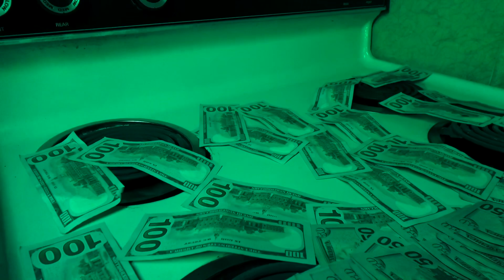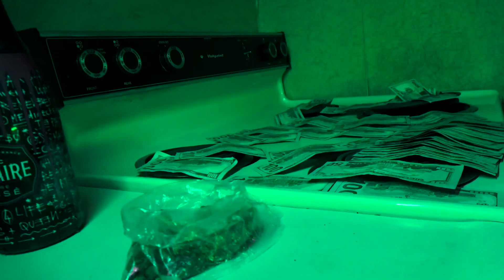BIG ZOOK - Milly On A Rock (Shot By Dexta Dave)